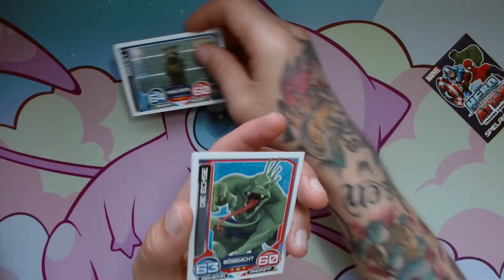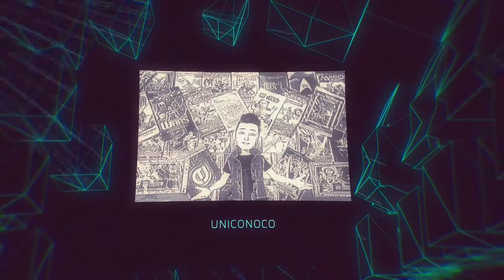Der tägliche Booster 42 - Hero Attax (Topps) [350]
⬇⬇ VIDEOINFORMATIONEN ⬇⬇

Es ist Zeit für Helden!
Ich mag Filme in denen es um die Superhelden
von Marvel geht. Für mich ist dieses Universum
voller besonderer Helden und Bösewichte total
faszinierend.
Da stellt man sich doch manchmal die Frage:
Und wenn es dann besagte Figuren auch noch als
Sammelkarten gibt, bin ich Feuer und Flamme!
Lasst uns gemeinsam die Booster von Hero Attax
genießen. 🤩